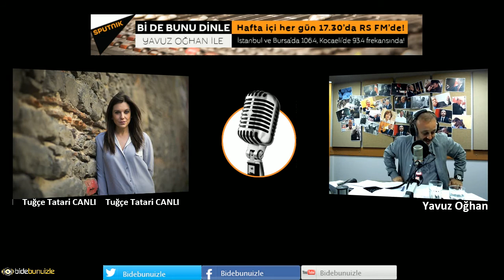Tuğçe Tatari: Toplatılma kararını siyasetçiler veremez